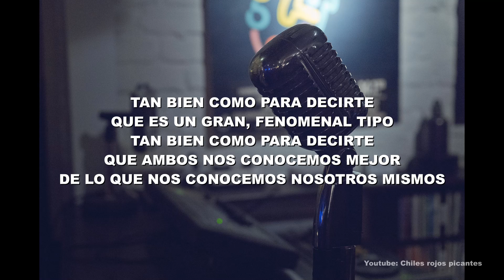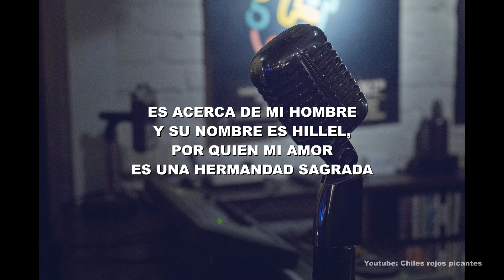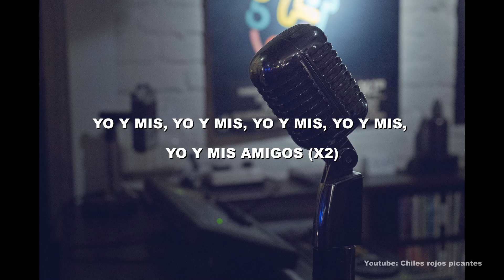Me and My Friends - Red Hot Chili Peppers (1987) (Sub. Español)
Subo canciones de los red hot traducidas al español, este canal no tiene fines de lucro y respeta completamente los derechos de los autores sobre las canciones.

La canción pertenece al disco The Uplift Mofo Party Plan (1987).